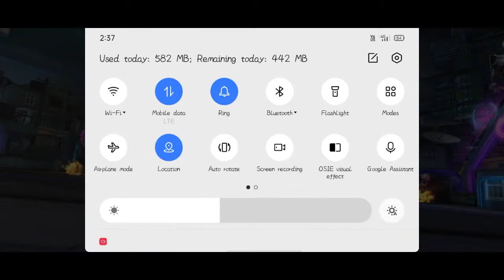free fire new video Christian vs CG gaming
new video for free fire crisscross Cristiano Ronaldo

picture on Ronaldo Chhattisgarhi video 😁